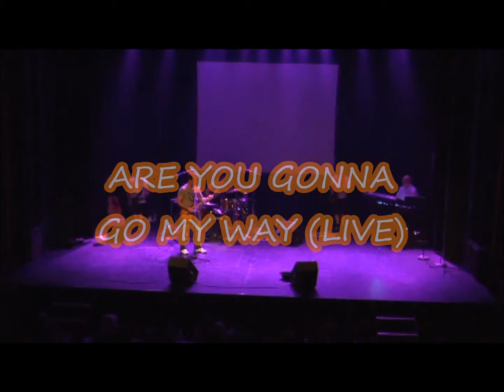Bluemarin - ARE YOU GONNA GO MY WAY LIVE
Song from Lenny Kravitz by Bluemarin live in concert